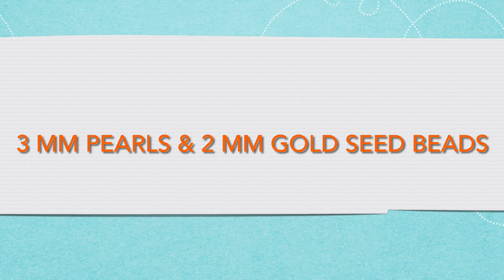Thakorji malaji/Gadiji MALA/lalan shringar/laddu gopal shringar/ગાદી માલા/diy pearl necklace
My Chanel is about,Pushtimarg, Pushtimargiya kirtan,Pad,and Thakorji’s Seva related Vastra,Shringar and Samagri
Jay shree Krushna to all

shreenathji satsang ,Shreenathjisatsang ,vastra ,shringar,vagha,mala,malaji,samagri,thakorji,singar
laddu gopal,lalan,Pushtimarg,Pushtimargiya kirtan,Pad,mastak shringar,diy,necklace,new design moti mala,jeko moti mala,beaded necklace,kundan necklace,nitya ke pad,Mahaprabhuji,yamunaji,guasaiji,bhog prsad,pearl necklace
DIY